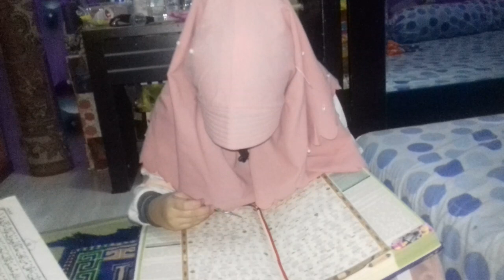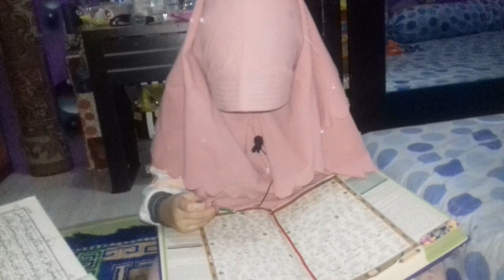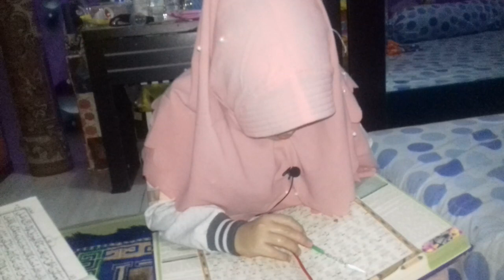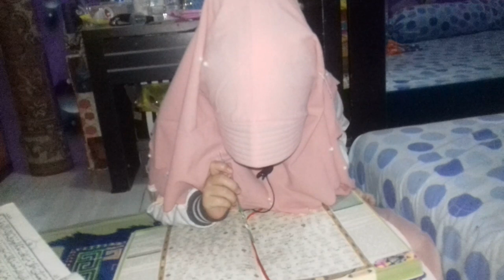Belajar mengaji surat Al-baqoroh ayat 97-102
Alhamdulillah. 😍😍😍